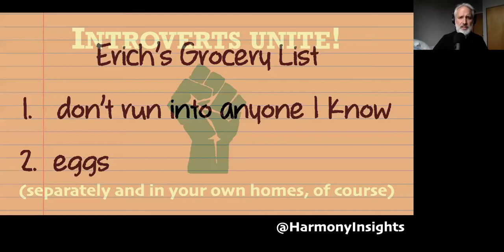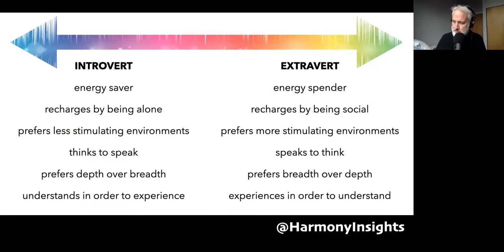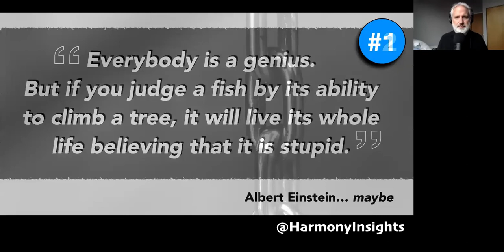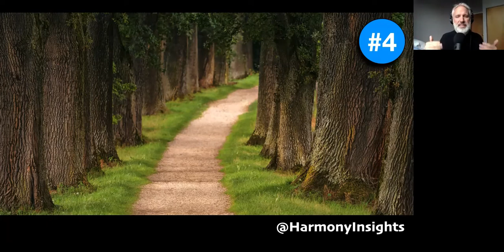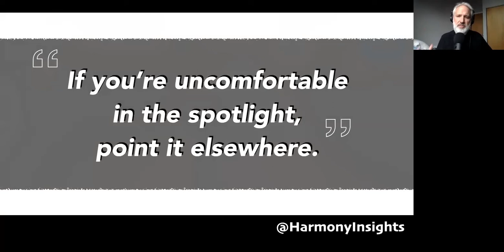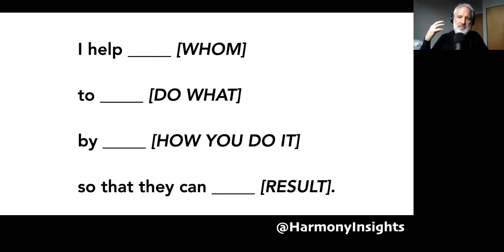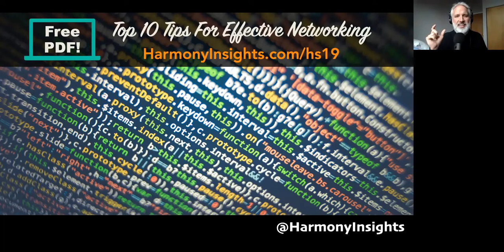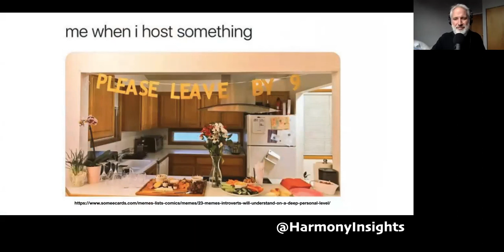"HR Innovation and Future of Work" Workshop Series | Erich Kurschat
Speaker: Erich Kurschat
Session: Network Like An Introvert Valuable Tips For All Personality Styles